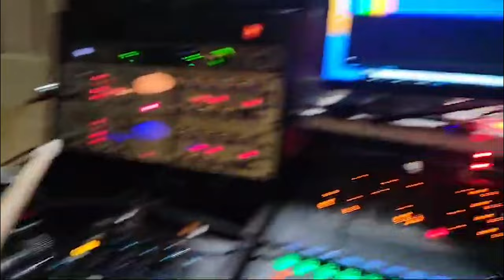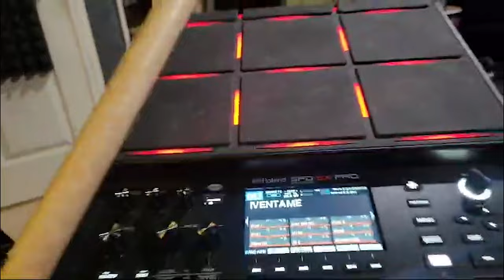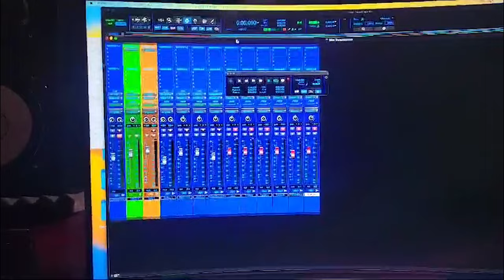Esto Es Lo Que Puedes Hacer Con Una Roland Spd Sx Pro (Salidas Por Separado_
🚨Descarga Los Samples Enlaces Abajito 🚨
En Este video te muestro como puedes usar tu percusion separando las salidas individuales para una mejor ecualizacion